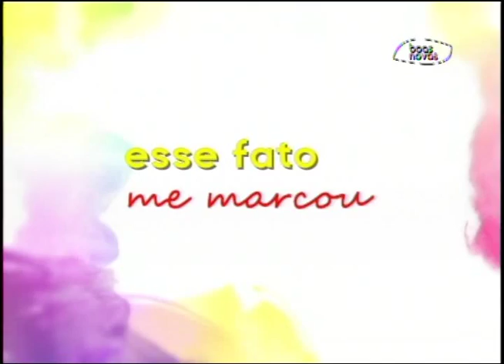Espaço Feminino - Pensamento certo e errado! - (bloco 2 de 4) 12-06-2015